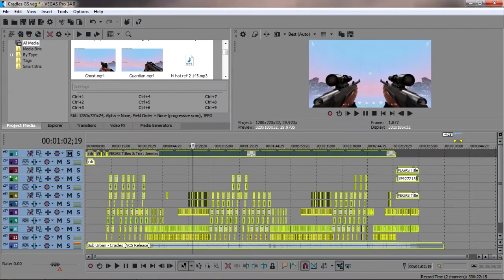Sub Urban - Cradles | Valorant Gun Sync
•NCS (NoCopyrightSound)•

_______________GAMING/EDITING IS MY D.N.A__________________